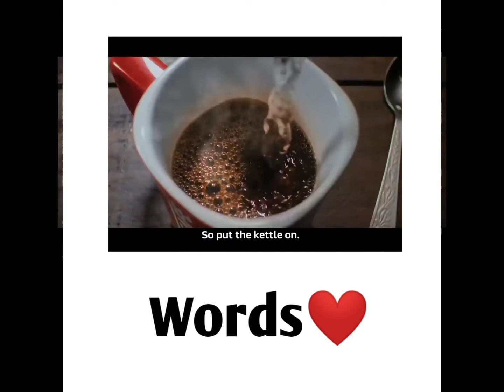Motivational shayari motivational video WhatsApp status attitude status WhatsApp status(1)